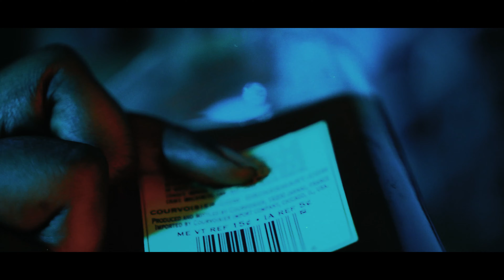Sly Payso - All I Gotta Say (Official Video) Dir By Cashinfast